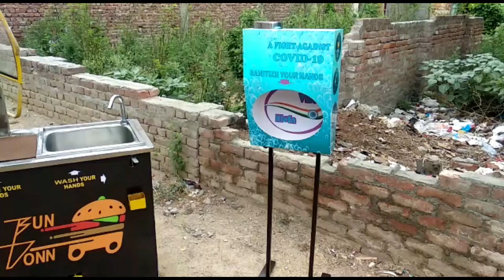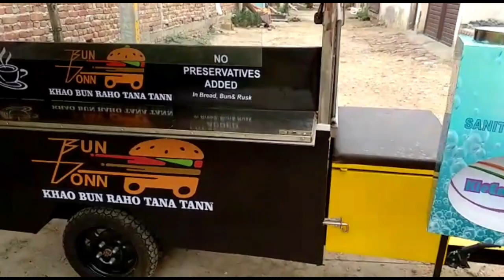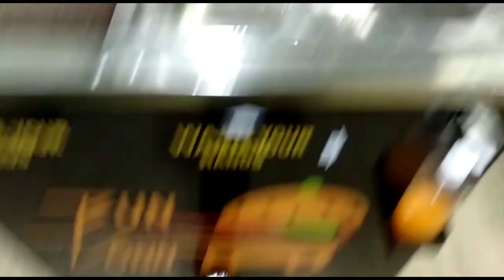Bunn-Done/coffee@E-Rickshaw||SSITeaCoffeebike#electricfoodbikesmanufacturer#Start#Tea# Cafe#Business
BUNN-DONN@ TEA COFFEE CART@STREET FOOD CARTS IN DELHI#MOBILE FOOD CARTS MANUFACTURER#SAI STRUCTURES INDIA#Small kiosk design in India, food kiosk
THIS IS CART FOR TEA COFFEE & SNACKS SIZE 5X3, HAVING BUNERS AND PROVISON FOR COFFEE MACHINE AND STORAGE SPACE.ATTACHED WITH TRICYCLE. 2LED LIGHTS. METERIAL USED TO MANUFACTURE STAINLESS STEEL GRADE 202,MS AND ACP FOR MORE DETAILS SEE THE VIDEO;
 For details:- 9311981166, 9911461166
 WITH REGARDS                                                                                                                                                                  NARESH MADAAN